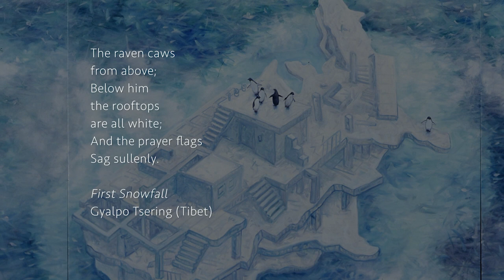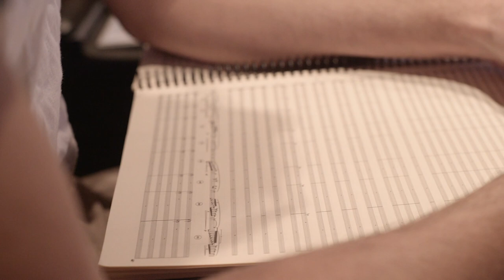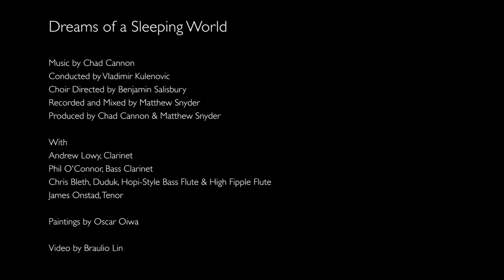Dreams of a Sleeping World - Preview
Dreams of a Sleeping World. For woodwind soloist with choir, orchestra, and organ, this hour-long work explores 10 paintings from the fantastical world of Japanese-Brazilian artist Oscar Oiwa. 9 of the paintings are paired with poems from Tibet/China, Nepal, Vietnam, Japan, India/Bangladesh, and the USA, most of which are reflections on calamities (war, natural disaster, political upheaval, environmental destruction, etc.) experienced by the authors themselves. Premiered November 23-24, 2017, by the Slovenia Philharmonic and Choir, with Mate Bekavac, soloist, and Vladimir Kulenovic, conductor.

Recording release coming on Tōrō Records, January 8, 2019.

Studio Recording Credits:
Conducted by Vladimir Kulenovic
Choir Directed by Benjamin Salisbury
Recorded and Mixed by Matthew Snyder
Produced by Chad Cannon & Matthew Snyder

With
Andrew Lowy, Clarinet
Phil O'Connor, Bass Clarinet
Chris Bleth, Duduk, Hopi-Style Bass Flute & High Fipple Flute
James Onstad, Tenor
Video by Braulio Lin